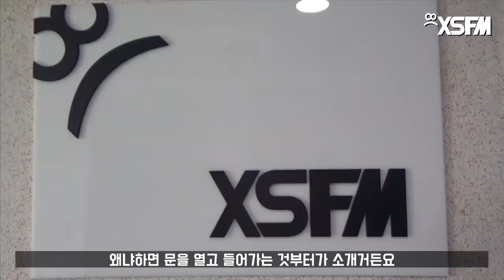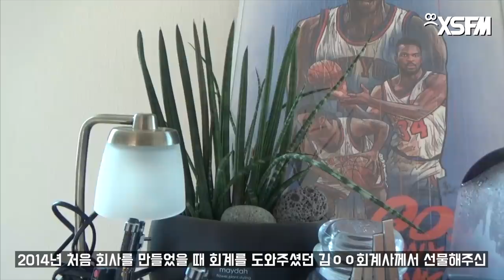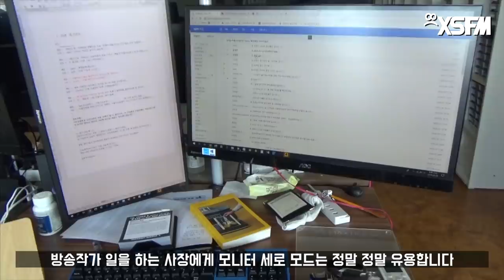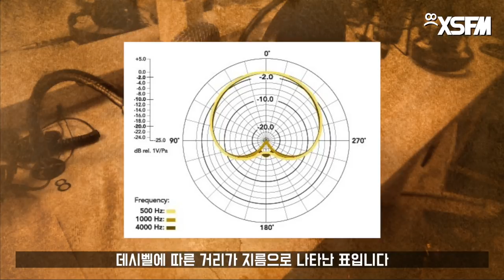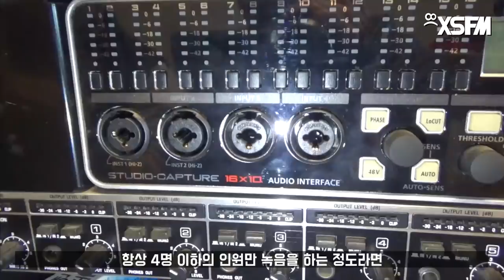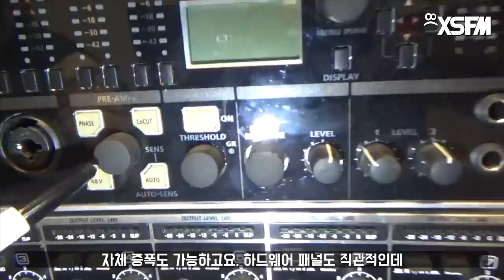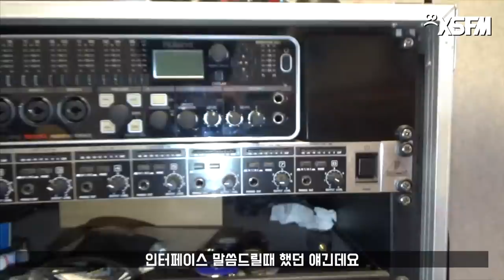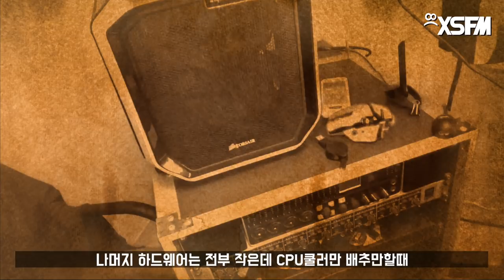[소개] XSFM 미디어센터를 소개합니다 (feat. adios studio)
XSFM의 미디어센터를 소개해드립니다.

더불어 팟캐스트를 시작하시려는 분들께 도움이 될 수도 있겠네요.

다음주부터 사설 녹음실을 잠시 이용할 예정이니

많은 양해를 부탁드리며 새로운 스튜디오에서 다시 찾아뵙겠습니다!!